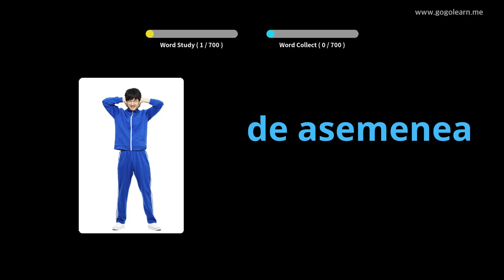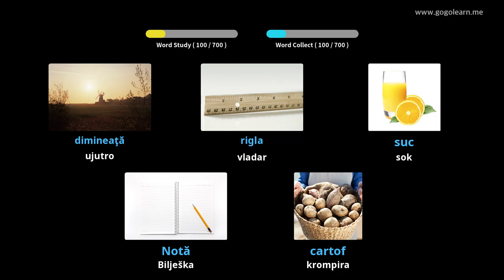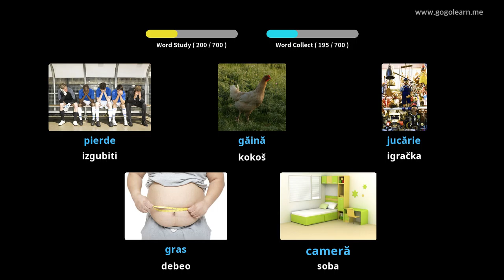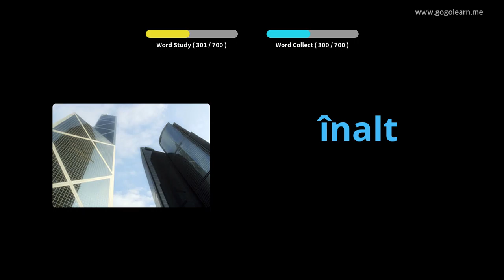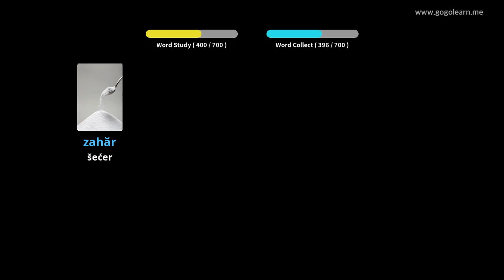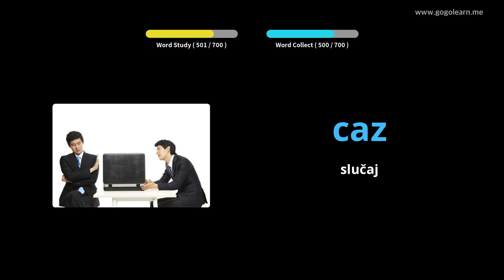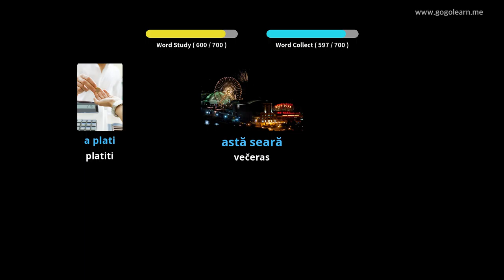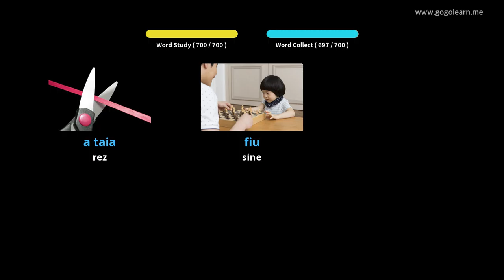Rumunska deca iz vokabulara | Golearn